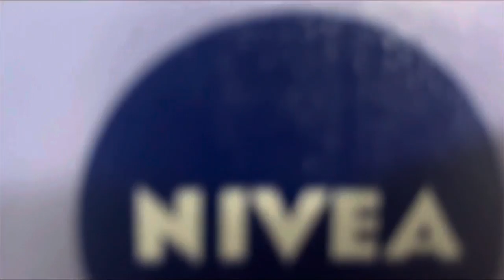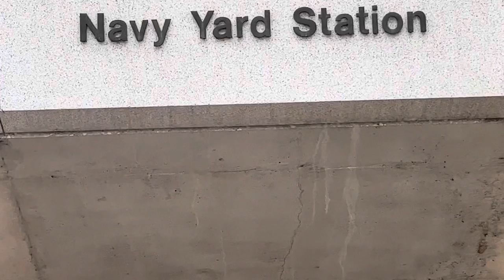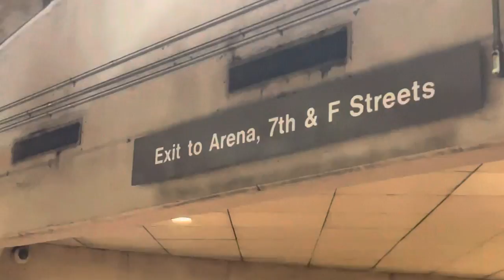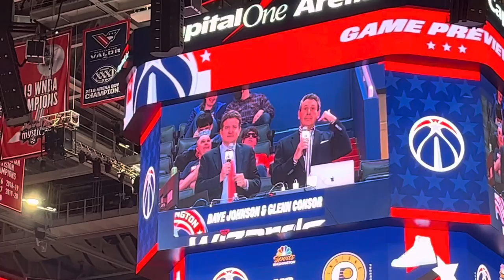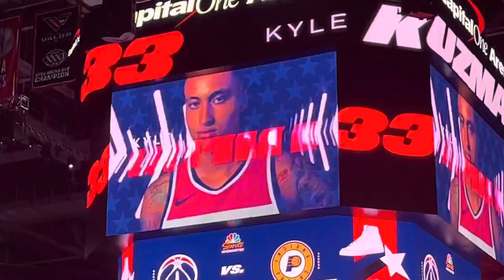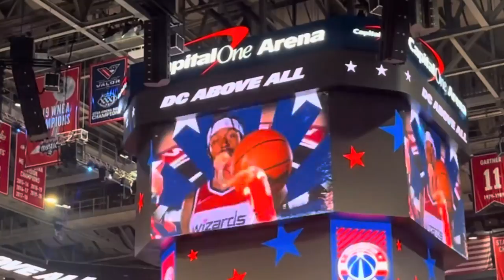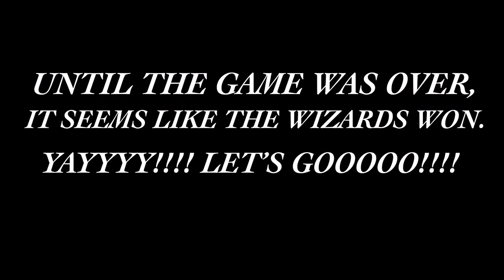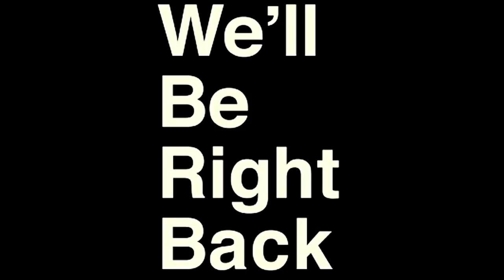My First Time Going To The Wizards Game In Public (VLOG)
I couldn’t believe that I’m going to see one basketball game in person for the first time! This was insane, I had a lot of fun after this happened, and it was fun🔥🔥🔥
They know how to get this game hyped because I could tell that the whole arena was so packed and crowded, It was a lot of Wizards fans in the arena, and we never seen so much ‘’Pacers’’ fans being here for the game because we only could see a little bit of Pacers fans around in the game, It was not that much😂😂😂
All we have seen was a lot of Wizards fans
being here for the Wizards, and the whole place was packed! I bet the game was sold out after all of the Wizards fans has been getting prepared to see the Wizards win,
Speaking of winning, The Wizards WON, and
The Pacers loses
LET’S GOOOOOO!

I really hope y’all having fun, watching this,
and that’s just it, All you have to do is to watch the whole video, and that’s it.
If you loved the video, Please click that like button and make sure you comment as well, So I could see how much you have loved this new vlog that I have made for this year, So I hope y’all enjoy watching this video, and I hope y’all have a great day!
- GOD BLESS😇🙏🏾🙌🏾💙💙💙

COMMENTS BELOW👇👇👇